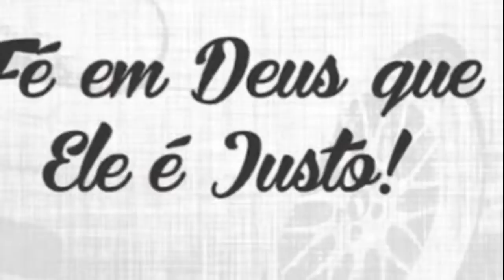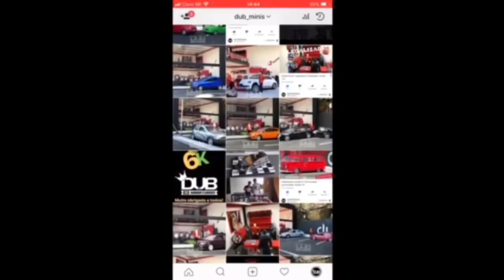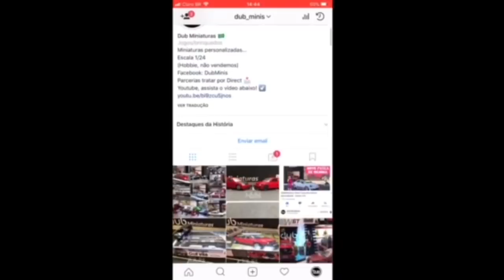DubMiniaturas | Momentos 2017 ( Um feliz 2018 ) : Escala 1:24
Salve galera! Este video mostra Momentos especiais de 2017, personalizações que fizemos neste nosso 1 ano.
Um feliz 2018 a todos que nos acompanham dia a dia.
Muito obrigado mesmo!
TMJ em 2018! so sucesso!

Agradecer muito a 7008 por deixar a Dub miniaturas fazer parte de sua familia em 2017!

show de bola!

para acompanhar nosso trabalho de perto nos acompanhe no instagram tambem...